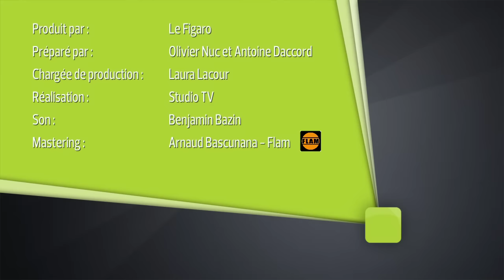Isabelle Boulay - Jolie Louise - Le Live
Isabelle Boulay interprète Jolie Louise pour Le Live, l'émission musicale du Figaro